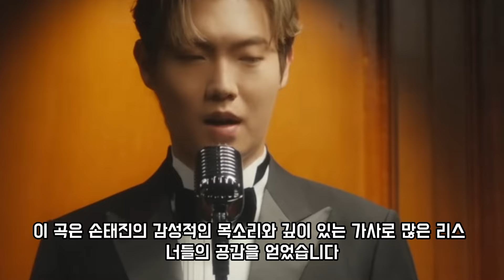손태진의 "운명에게", 네이버 TV 탑 100 차트 50위 등극: 운명과의 깊은 대화를 담은 몽환적 뮤직비디오와 함께